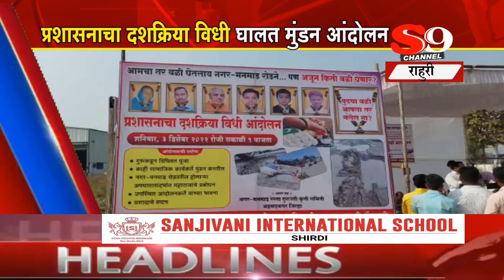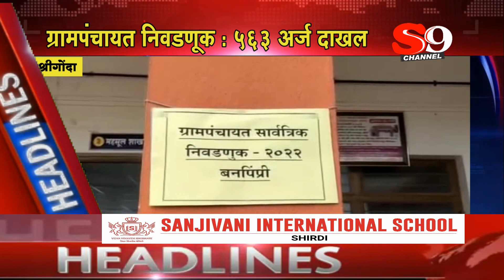ठळक घडामोडी ३ डिसेंबर २०२२